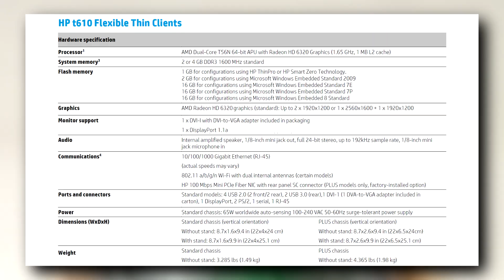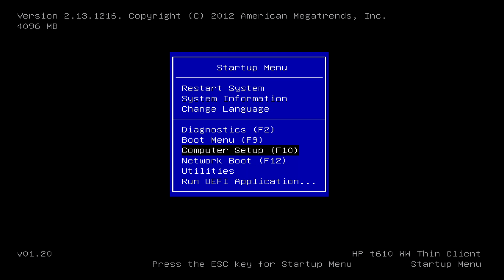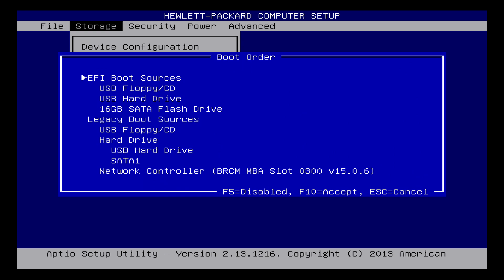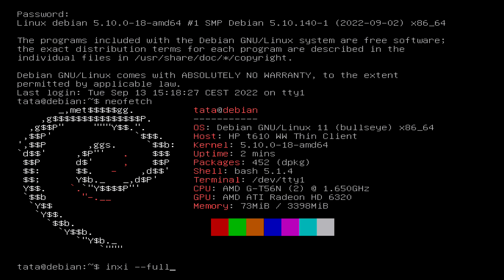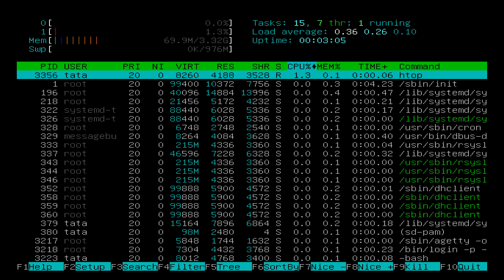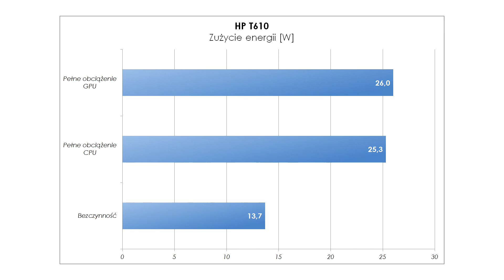HP T610 - stary ale jary ?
Terminal HP T610 - prezentacja sprzętu, dostępne złącza, przegląd ważniejszych opcji w BIOS.

Mój egzemplarz HP T610 wyposażony był w 4GB pamięci RAM ale można użyć nawet 16GB w dwóch modułach SO-DIMM PC3.
Mocnym punktem tego cienkiego klienta są dwa 22pinowe złącza SATA oraz jedno 44pinowe złącze ATA, co umożliwia podłączenie 3 dysków twardych.

W HP T610 zastosowano dwurdzeniowy procesor AMD G-T56N 1.65GHz oraz układ graficzny Radeon HD 6320
Cienki klient posiada:
- 1 gniazdo Display Port,
- 1 gniazdo DVI-I
- 4 gniazda USB 2.0,
- 2 gniazdo USB 3.0,
- 2 gniazda SATA 22 pin (z zasilaniem)
- 1 gniazdo ATA 44 pin
- slot microPCIe przeznaczony dla karty WiFi
- gniazdo RS232

Wymiary obudowy to 22 x 24 x 4 cm
Zasilacz - 19V z wtyczką 7,4 x 5mm z dodatkowym pinem - można zastosować oryginalny zasilacz do laptopów HP

Zużycie energii dla mojego egzemplarza to:
- bezczynność: 13,7 [W]
- pełne obciążenie CPU: 25,3 [W]
- pełne obciążenie GPU: 26 [W]

Rozdziały
0:00 Wstęp
0:20 Obudowa i złącza zewnętrzne HP T610
2:01 Co pod obudową HP T610
6:22 BIOS terminala HP T610
8:47 Jak działa HP T610
9:56 Zużycie energii HP T610, temperatura pracy i moje przemyślenia